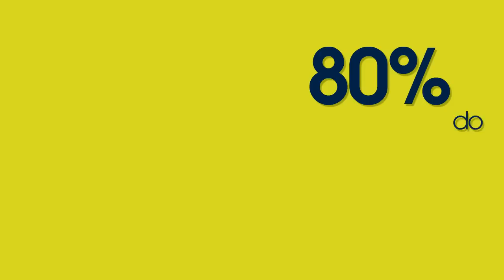80% do Cerebro - 2010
Vinheta Institucional produzida para Bludot Midia Digital Indoor

Linkalab - Design & Motion